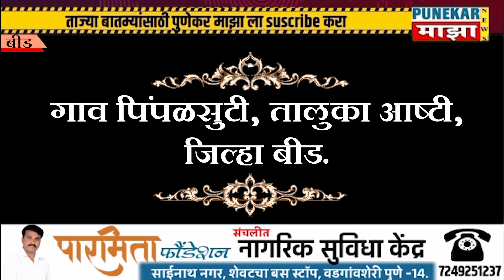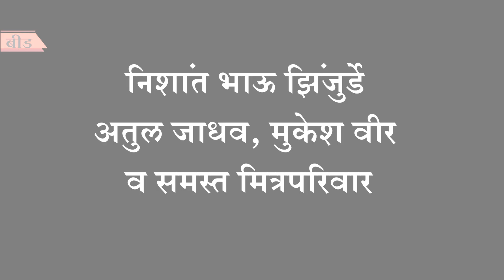प्रथम वाढदिवसाच्या निमित्ताने सामाजिक उपक्रम- बाळासाहेब मोहने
Punekar maza news media network and production services
जाहिरातीसाठी संपर्क- संतोष कचरू शिंदे-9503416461
बीड बाळासाहेब मोहने यांनी त्यांची मुलगी स्वरा हिच्या वाढदिवसा निमित्त वृक्षारोपण कार्यक्रमाचे आयोजन,कोरोनाचा संसर्ग वाढू नये म्हणून सेनीटायझर तसेच मास्क वाटपाचे आयोजन पिंपळसुटी तालुका- आष्टी जिल्हा- बीड येथे दि.14 सप्टेंबर रोजी सायंकाळी साडेसहा वाजता योजिले आहे.
प्रमूख उपस्थिती पै. सतीश आबा शिंदे, मानवहित लोकशाही पार्टी अध्यक्ष-  सचिन भाऊ साठे,
लहुजी स्वराज्य सेना मराठवाडा अध्यक्ष- राजेश भाऊ कांबळे,योगी आदित्यनाथ समर्थक महाराष्ट्र राज्य-भीमराव गुरु डावरे ,भ्रष्टाचार विरोधी जन आक्रोश संघटना मराठवाडा उपाध्यक्ष-दीपक जोशी,
आधारस्तंभ- वसंत आबा सकट,जावेद भाई सय्यद ,संभाजी सकट ,अभिजीत काळे ,बंडू काळे ,नाजीम सय्यद, मोहन सय्यद ,शरद काळे ,आकाश काळे ,निशांत भाऊ झिंजुर्डे अतुल जाधव मुकेश वीर व समस्त मित्रपरिवार